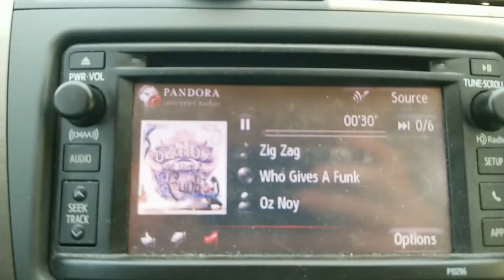Gig Vlog #49 Music In the Park, Manitowish Waters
The Kyle Mertz Band playing for the kickoff to Music in the Park. Manitowish Waters, WI
Also featuring Mark Wayne playing at the Pea Patch.
markwayne.biz